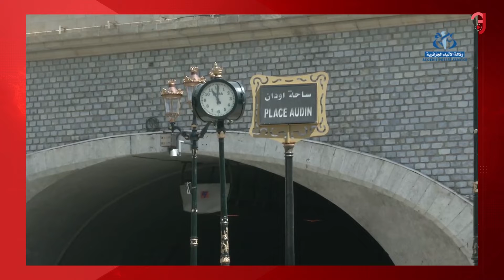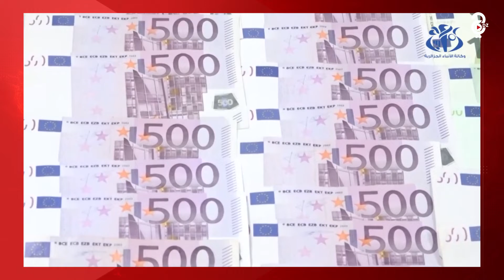النشرة الإخبارية ليوم 22-04-2022